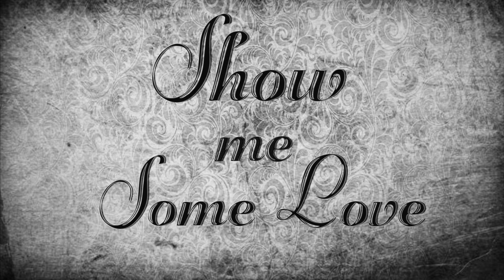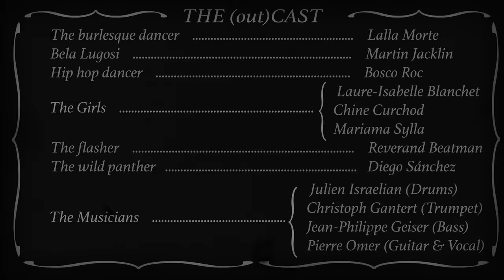Pierre Omer's Swing Revue - Show me some Love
Song: Show Me Some Love
Label: voodoo Rhythm Records

Pierre Omer: vocals & guitar
Christoph Gantert: trumpet
Jean-Philippe Geiser: double bass
Julien Israelian: drums

and:

The burlesque dancer: Lalla Morte
Bela Lugosi: Martin Jacklin
Hip Hop dancer: Bosco Roc
The Girls: Laure-Isabelle Blanchet, Chine Curchod and Mariama Sylla
The flasher: Reverend Beat-Man
The wild panther: Diego Sanchez

Video written & directed by Rodrigo Rois & Patxi Marcuello
(Sinracord Production)

"Show me some love" is the first single from the album "Swing Cremona" out on Voodoo Rhythm Records (2016)